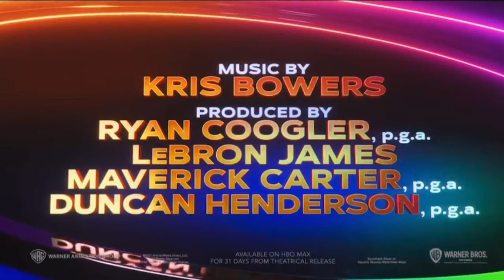Reacting to Space Jam: A New Legacy - Trailer 1